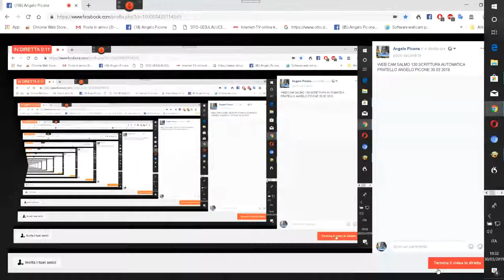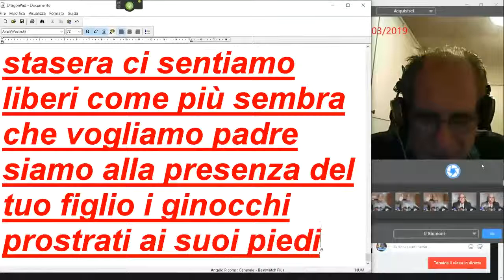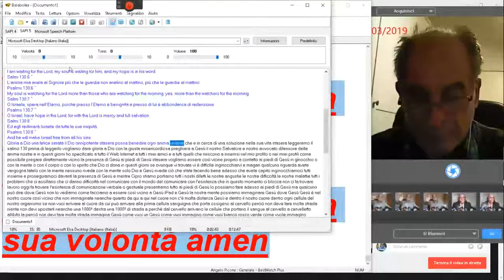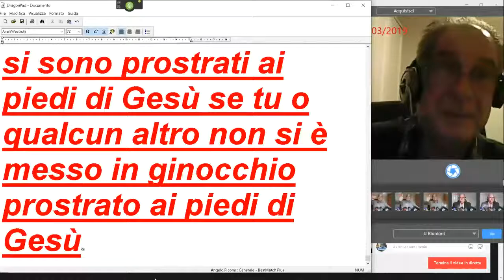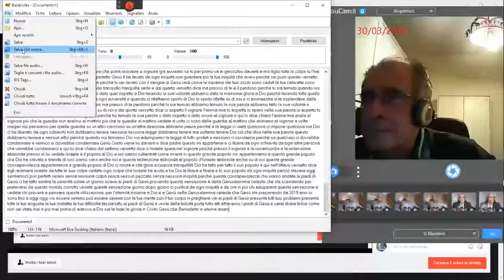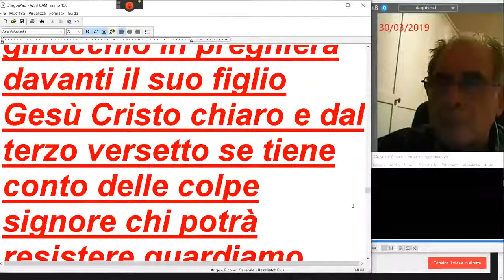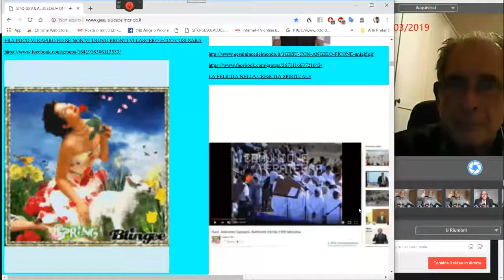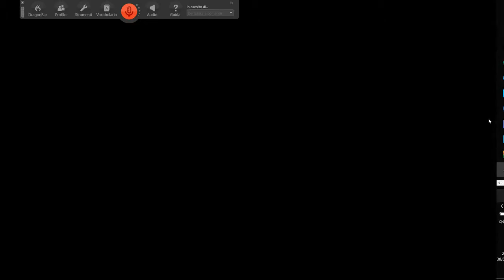WEB CAM SALMO 130 SCRITTURA AUTOMATICA FRATELLO ANGELO PICONE 30 03 2019